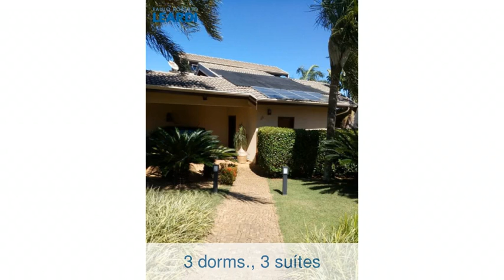Casa - Condomínio Residencial Moinho De Vento - Valinhos - SP - Ref: 588484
Casa | Condomínio Residencial Moinho De Vento | Valinhos - SP | 3 dorms., 3 suítes | 350 m2 área útil, 1180 m2 área total